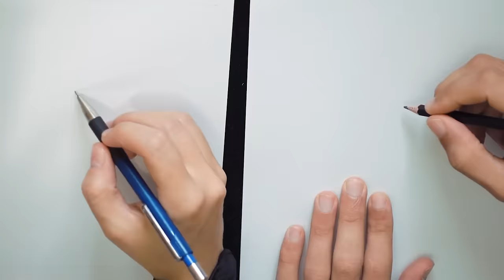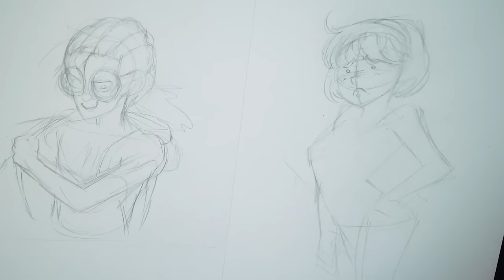Caratteristiche dei DISEGNI scelte a caso: SFIDA! 🐸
Grazie mille a Ringo per la collaorazione e ovviamente ai Ringo Thin, sottili e croccanti, che ci hanno assistiti durante la realizzazione di questa sfida!